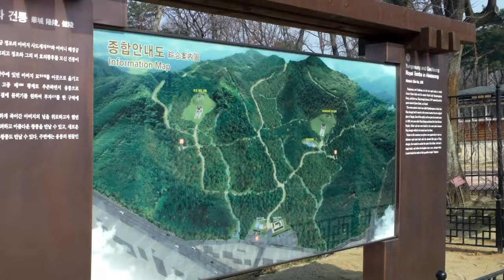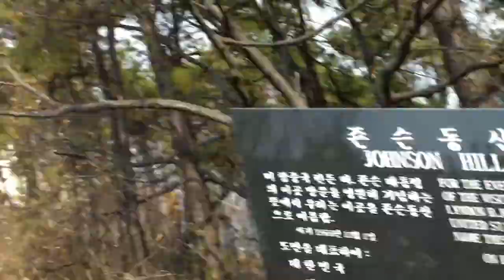Johnson Hill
Geocaching

My Camarades site:  ww.com/Expaticus